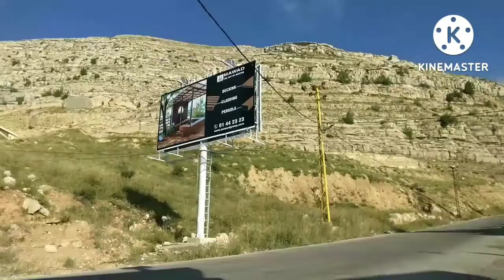Morning to all happy sunday..time to work..@daisygatunanbloggers3957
Happy sunday all God bless ingat .walking with may friend this morning ..tnxzz all for watching ..